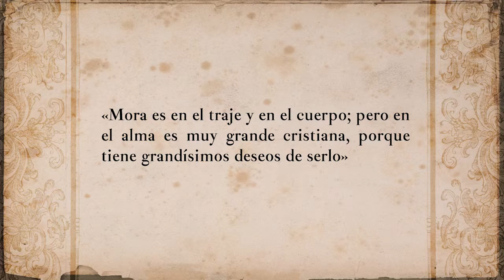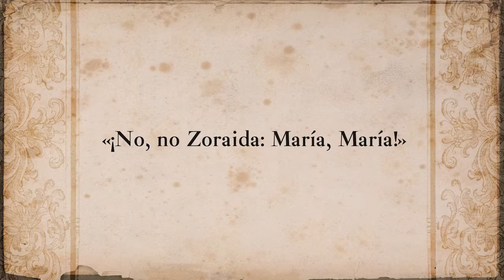Lección 16 La llegada del cautivo y Zoraida María